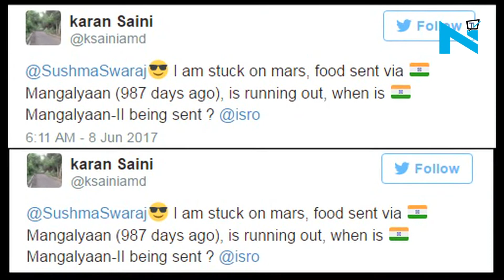Sushma tweets, Indian Embassy will help on Mars too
External affairs minister Sushma Swaraj known for taking initiatives to help Indians stranded in conflict zones to issues relating passport or Visa, has been going viral over her humorous tweet. Responding to a tweet in which the man said he was stuck on Mars, Swaraj said that the Indian embassy will help any of its countrymen even if they are located on a different planet.